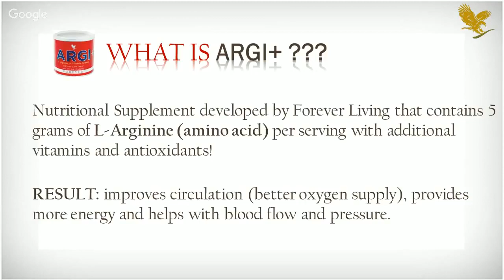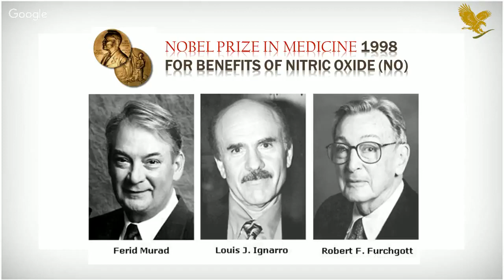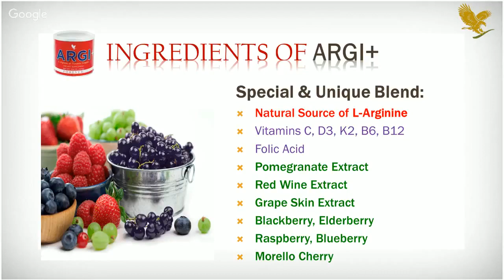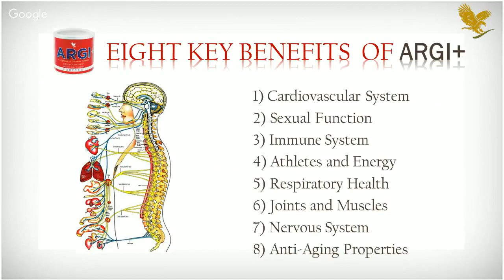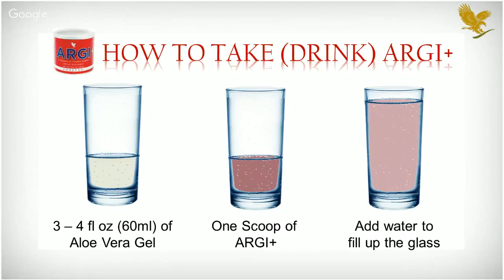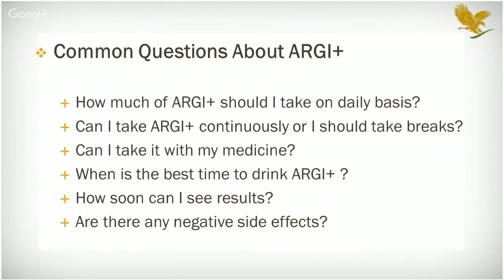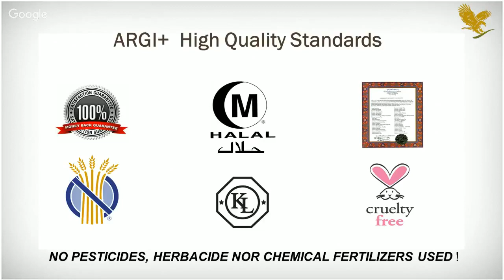Learn how to take ARGI+ and why | Forever Living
ARGI Learn most important things about ARGI+ - product that so many people are starting to take because it provides benefit that no other products can replace. Understand what is ARGI PLUS and what benefits you will get by taking ARGI+ from Forever Living Products.